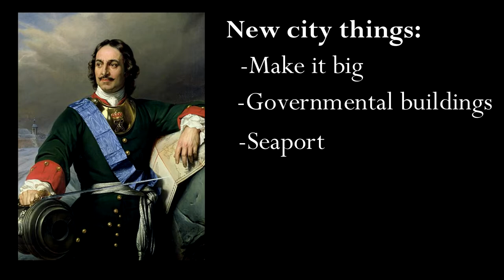The Interesting History behind St. Petersburg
Saint Petersburg is the second biggest city in Russia and used to be known as "Russia's port to the World". The story behind the city is very interesting, as it was surprisingly only built in the 18th century, which is relatively recent. Besides that, the city also symbolises a big change in Russian society/culture. Watch the video to find out what I mean by that.